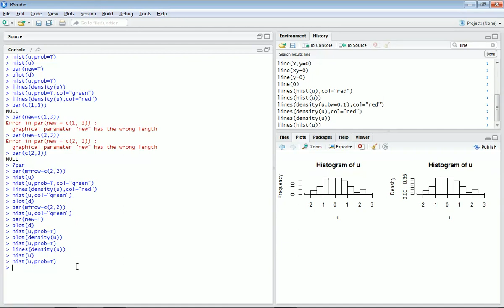vẽ histogram và hàm mật độ (density) -phần 2